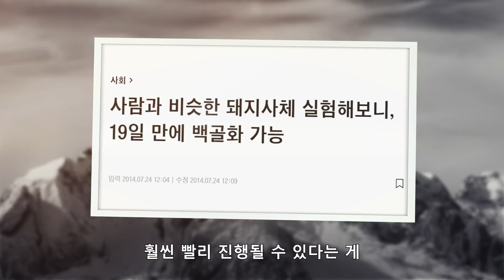[지리산] 당신이 궁금한 모든 것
[지리산]
전지현 휠체어, 주지훈 혼수상태
산에서 도대체 무슨 봉변을 당한 것인가?
지금까지 방영된 드라마 지리산에 대해 궁금한 것